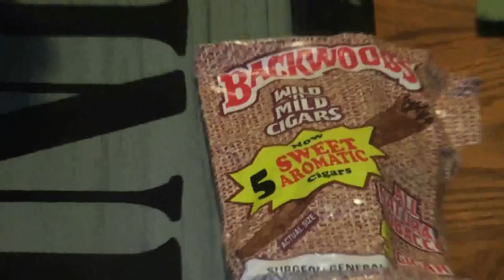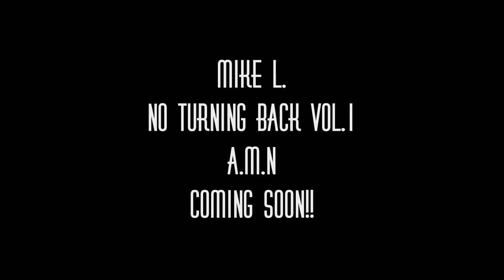Mike L. & Kris Cash - Roll Up(Video Trailer) 2012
Mike L. A.M.N.. Roll up.. Video Trailer Filmed by Guage & Kris Cash.. Joseph Family Media Exclusive..2012..